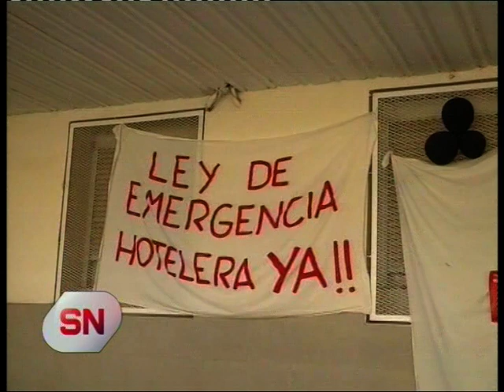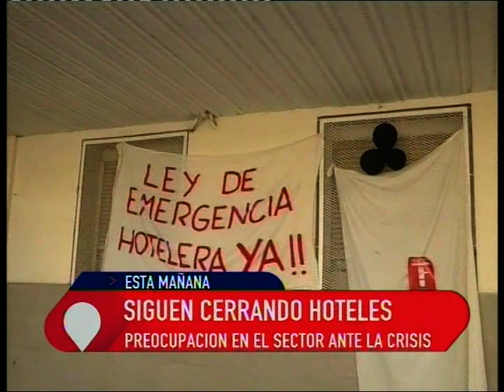SIGUEN CERRANDO HOTELES EN CHACO#HotelesEnChaco